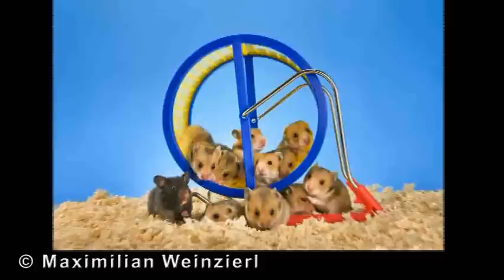Hamster Wheel - how to take pictures of babyhamsters in a hamsterwheel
Maximilian Weinzierl : Goldhamsterbabies 25 days old, exploring a hamster wheel